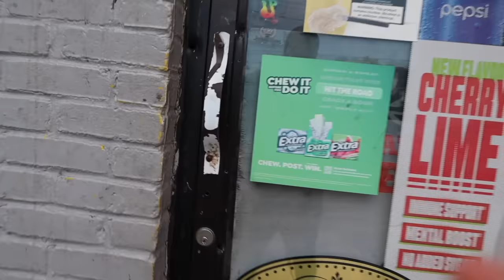I went to the“MOST DANGEROUS” Carryout in America!